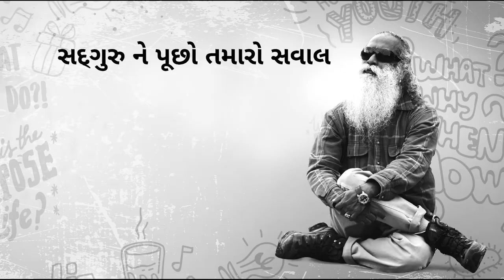ઈમોશનલ અટૈચમેંટ થી કેવી રીતે બચાય? | સોનાક્ષી સિંહાએ પૂછ્યું સદગુરુને | Sadhguru Gujarati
સોનાક્ષી સિંહા ઈમોશનલ અટૈચમેંટ એટ્લે કે ભાવનાત્મક જોડાણ નું સત્ય જાણવા ઈચ્છે છે અને આ વિષય પર સદગુરુ ની સલાહ માંગે છે.